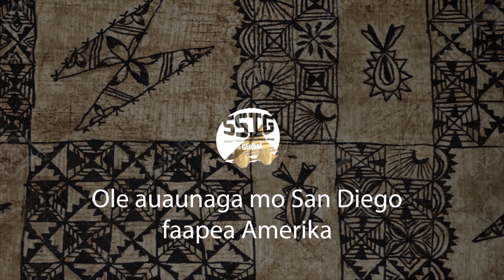SSIG Global TV 6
Manaia le talanoaga a Tuilaepa ma Jay i le Faaiuga ole South Pacific Games ma le tele o mea ua faia i Kalifonia i Saute